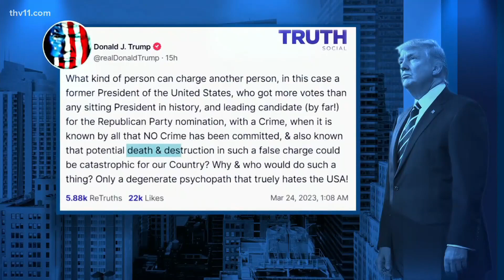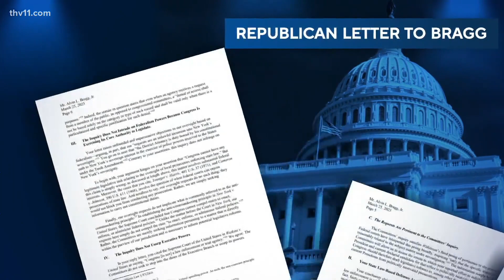Trump holds first presidential rally despite potential indictment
The rally opened with a song called “Justice for All” performed by a choir of people imprisoned for their roles in the Jan. 6 insurrection at the U.S. Capitol.